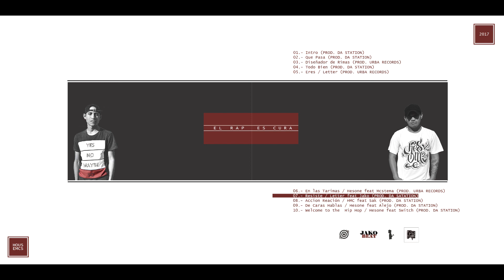HOUSE MCS - 07. RESISTE (LETTER FEAT JAKO)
"EL RAP ES CURA" de HOUSE MCS integrado por Alan M. AKA Hesone & Jose A. AKA Letter primer disco como agrupación; damos agradecimientos a todos quienes ha estado durante el proceso de este proyecto que sin ellos no se hubiera hecho posible este trabajo

AÑO: 2017